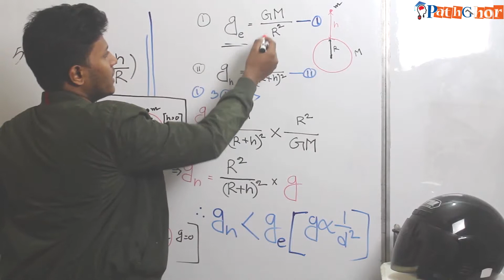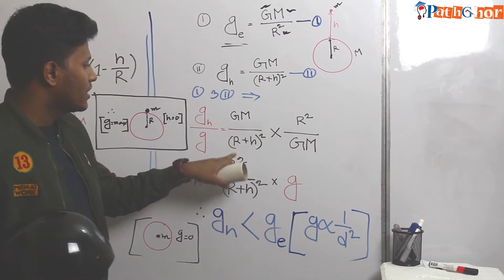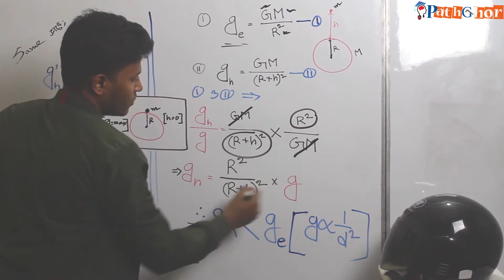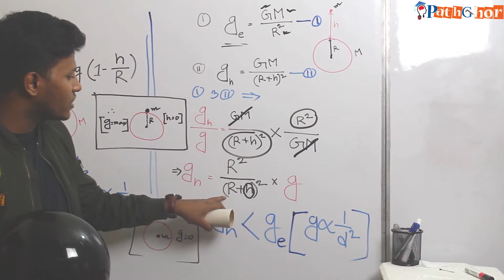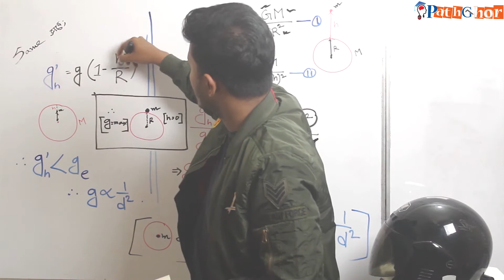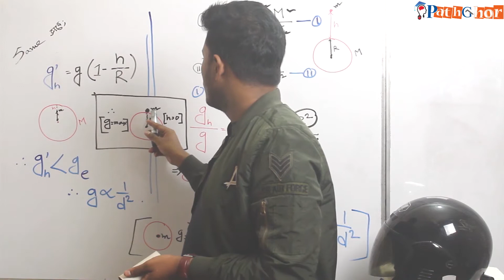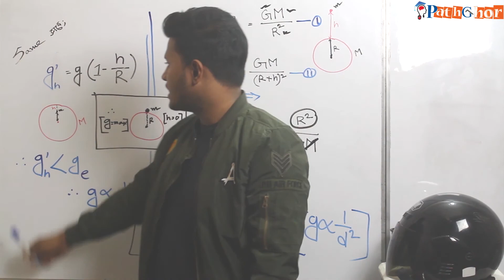g - এর মানের ভিন্নতা